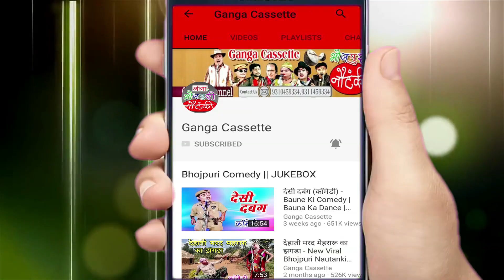Bhojpuri Nautanki - दगाबाज दीवान उर्फ़ वफादार सिपाही (भाग- 10) - Bhojpuri New Nautanki 2018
Ganga Cassette presents Bhojpuri Nautanki - दगाबाज दीवान उर्फ़ वफादार सिपाही (भाग- 10) - Bhojpuri New Nautanki 2018

Album – Dagabaaj Diwan Urf Wafadar Sipahi
Artist -    Mama Bhanja Ki Nuatanki